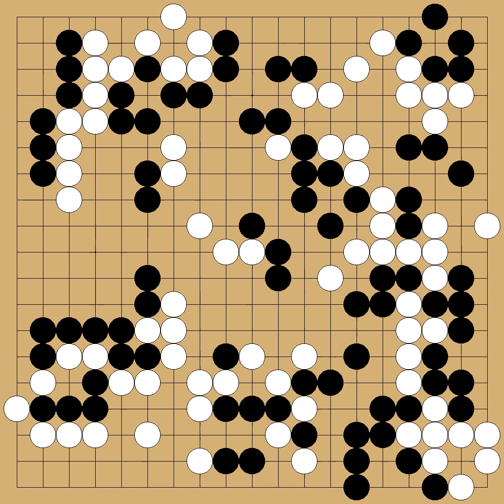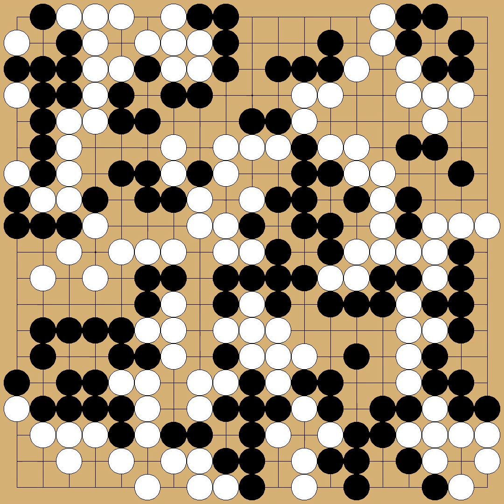AlphaGo Zero vs AlphaGo Master - komi: 7.5